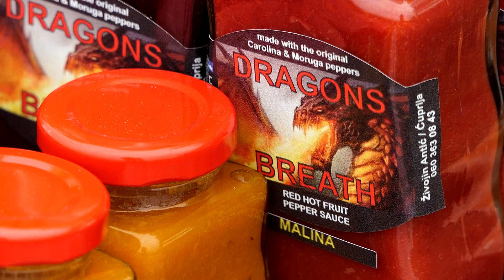Domaćine kako radiš 09.11.2020. Ljuta začinska paprika, Mijatovac, Raškovići